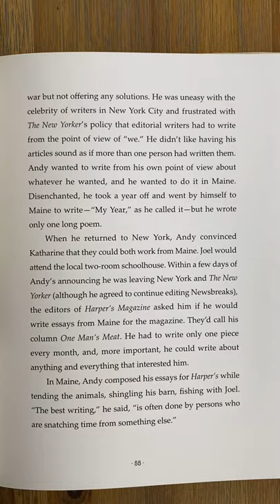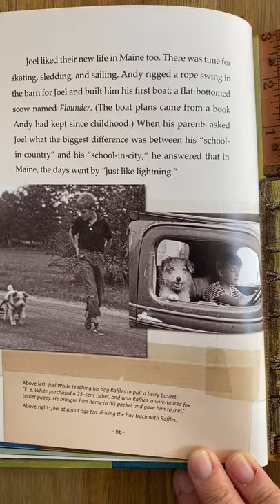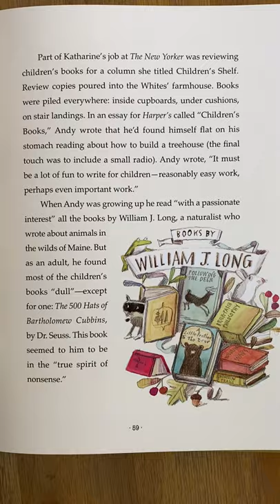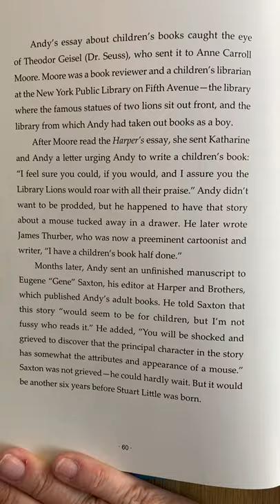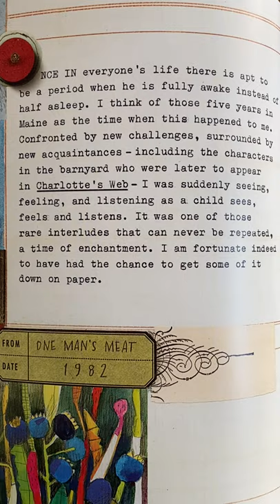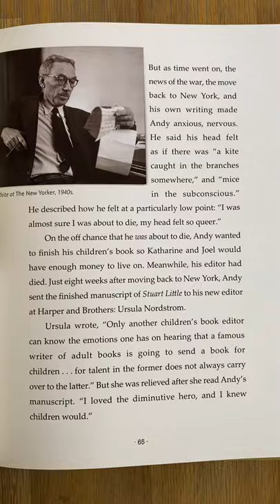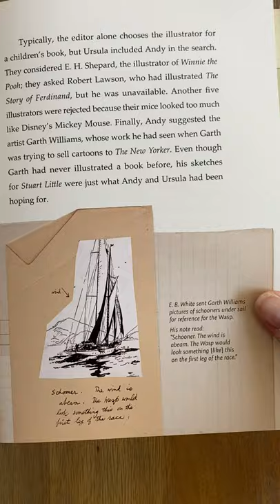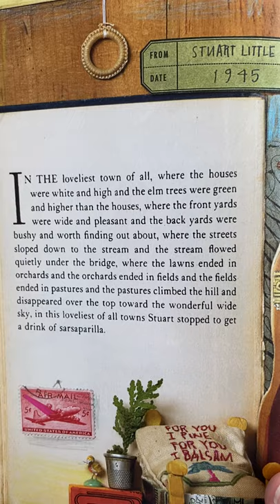Some Writer 6,7